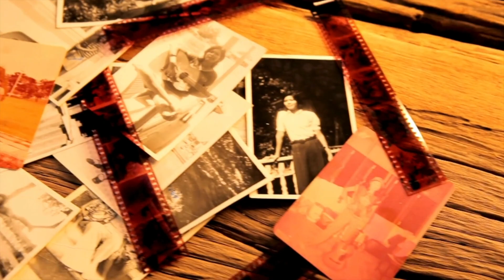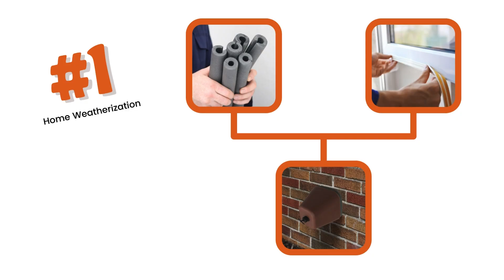House Filters - Why, What, When and Where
Why Filter Maintenance Matters?
Regularly changing home filters is essential for cleaner air and water, as well as for the efficiency and longevity of appliances and HVAC systems.
Filters keep out contaminants, dust, and other particulates, which can impact air quality and water purity.

Air Filters ,
HVAC (Heating, Ventilation, and Air Conditioning) Filters:
What: HVAC filters trap dust, pollen, pet dander, and other particles to improve air quality.
When: Generally, these should be changed every 1–3 months, though frequency can vary based on factors like the presence of pets, allergies, or high outdoor pollution.
Where: Typically found behind the vent cover, often in the return air duct. Some systems may have a secondary filter near the unit itself.

Range Hood Filters
What: These filters trap grease, smoke, and food particles to prevent build-up on kitchen surfaces.
When: Clean or replace every 1–3 months, depending on cooking frequency.
Where: Found under or inside the range hood. Some models have disposable filters, while others have washable filters (check the manual).

Air Purifier Filters
What: Remove allergens and fine particles from specific rooms or areas.
When: Replace HEPA filters every 6–12 months and carbon filters every 3–6 months.
Where: Inside the purifier unit; usually accessible through a panel.

Water Filters
Refrigerator Water Filters:
What: Removes chlorine, heavy metals, and contaminants from drinking water and ice.
When: Every 6 months, depending on usage.
Where: Usually inside the refrigerator or at the base; refer to the refrigerator manual for specifics.

Under-Sink or Faucet Filters:
What: Designed to remove contaminants like lead, chlorine, and sediments.
When: Every 6–12 months, though some may need more frequent replacement.
Where: Directly attached under the sink or at the faucet. Some models have easily replaceable cartridges.

Whole-House Water Filters:
What: Filters water for the entire home, removing chlorine, sediment, and other contaminants.
When: Every 3–6 months or as recommended, depending on water quality.
Where: Typically located where the water line enters the home, often in the basement or utility room.

Water Softener Filters:
What: Removes minerals like calcium and magnesium that cause hard water.
When: Change every 3–6 months or as the system indicates.
Where: Usually located in the water softener system in the utility room.

Key Takeaways
Frequency is essential: Set reminders to stay on top of filter replacements, especially for HVAC and refrigerator filters.
Check the manufacturer’s guidelines for specific replacement schedules and compatible filter types.
Regular filter changes not only improve air and water quality but also help appliances and systems run more efficiently, ultimately saving energy and prolonging the lifespan of the systems.

This episode aims to give homeowners confidence in maintaining their filters, knowing what to look for, where to find them, and how often to replace them for a cleaner, healthier home environment.